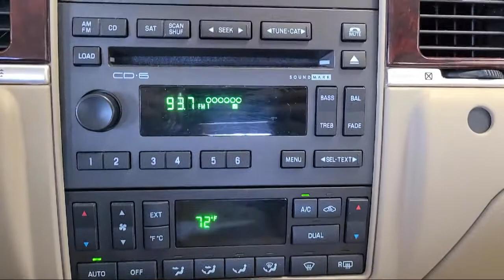2009 Lincoln Town Car Signature Limited White Bear Lake Vadnais Heights Saint Paul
2009 Lincoln Town Car Signature Limited Stock Number: P30047A Vin:2LNHM82V39X622634.